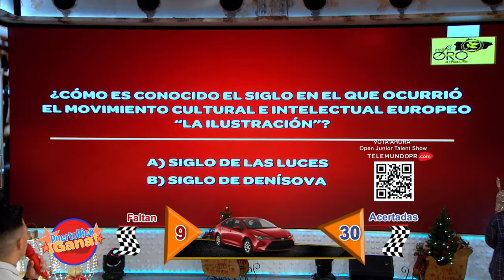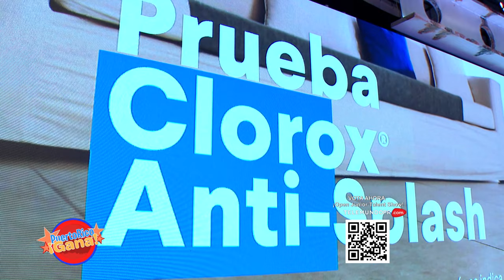07 PR GANA 12 05 21